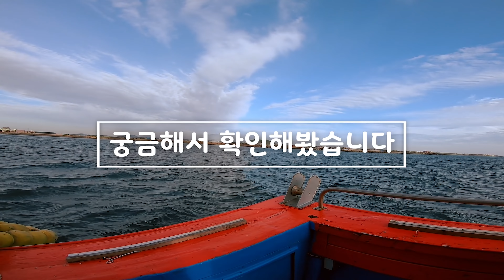한국에서 항상 돌고래를 볼수 있는곳?! 수중촬영 도전! 2개의 드론으로 하늘과 물속에서 추적해봤습니다! 과연 성공할수 있을까? 1타1피 짬낚시까지!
수중드론과 항공드론을 가지고 돌고래 촬영에 도전해봤습니다!

신비한 물속영상과 아름다운 하늘 영상!

그리고 짬낚시까지 해봤습니다

이번 영상도 재미있게 보셨다면 구독! 좋아요! 알람설정! 감사합니다

★낚시캠페인★
1. 첫째도 안전, 둘째도 안전! 구명조끼 착용은 필수!
2. 가져온 쓰레기는 다시 가져가자!
3. 본인이 낚시한자리 밑밥은 본인이 청소!
4. 주변 조사님들 피해안가게 낚시하는 매너는 필수!

◇ 비지니스 문의
   - 카카오톡: SEOGUN7

Underwater + 1st person + Air (drone) + Fish trap videos.
Dynamic fishing videos regardless of species.
I hope you enjoy my channel and videos.